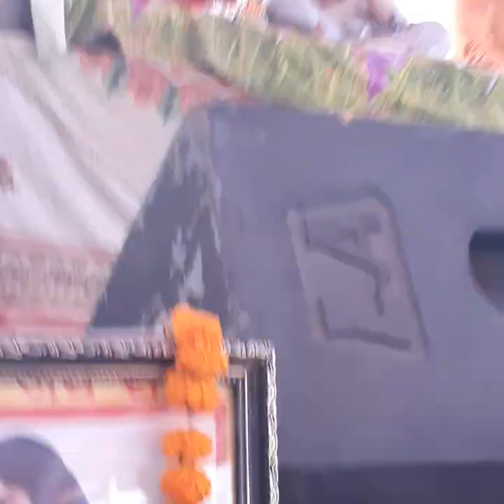krishan bhajan #by shree Rakesh Shastri ji vishnuyag Kanjak Darbar Sultanpur #jai Kanjak Devi #🚩🚩